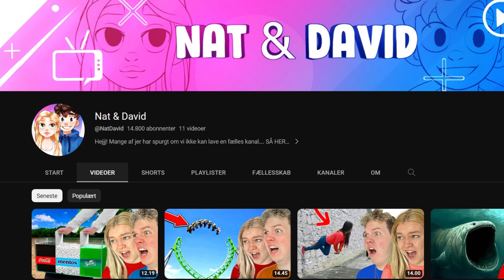Det er KAOS på min Server!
Vores fælles kanal! - @NatDavid

Kom ind og spil på Firecraft!😍🔥
 • IP: Firecraft.dk

Der er virkelig sjovt på den nye firecraft opprison server, jeg spiller selv derinde hver dag! Kom ind og spil med mig😎🙏🏼

🎮SETUP🎮
Mit setup består af følgende:
➤ Computer Specs:
  • 850 Watt GEX Cougar (Strømforsyning)
  • 32 GB RGB 3200 Mhz (Ram)
  • 2 TB M.2 Samsung (Harddisk)
➤ Skærme: Acer KG271U Abmiipx 27" 2560 x 1440 144Hz
➤ Mikrofon: Shure SM7B + Røde Stativ + Focusrite Scarlett Solo 3rd Gen
➤ Mus & mussemåtte: Logitech Pro Superlight Hvid + JudexGaming 2.0 Mussemåtte.
➤ Tastatur: Mountain Everest Max (Black) - Red Switches
➤ Headset: HyperX Cloud II.
➤ Kamera: Sony a6300 + 10-18mm linse.
➤ Elgato Streamdeck
➤ Elgato Keylight

Det er KAOS på min Server! // Judex